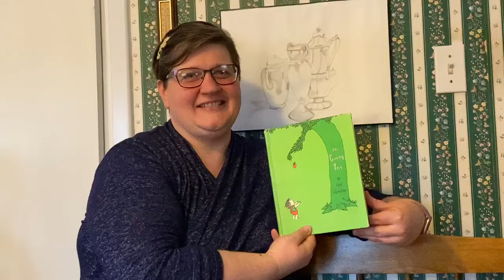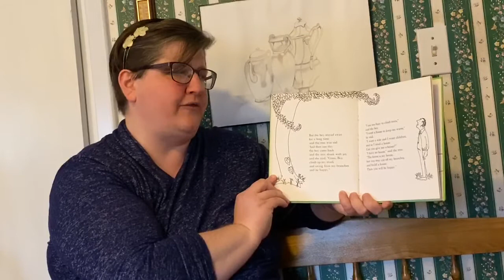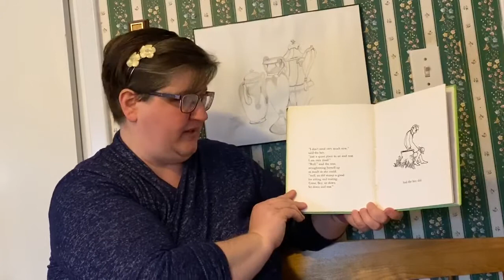The Giving Tree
The Giving Tree by: Shel Silverstein

Friday Favorites

*video credit to Miss Vivian